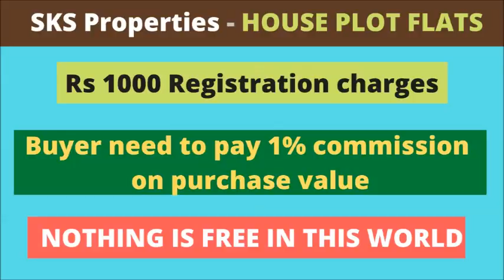2 BHK FLATS FOR SALE - ID - 798 - VERY NEAR TO MAIN ROAD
LOCATION - PALAKALURU ROAD GUNTUR.